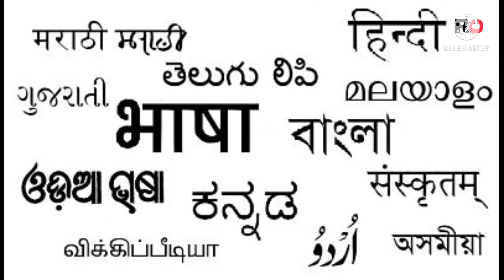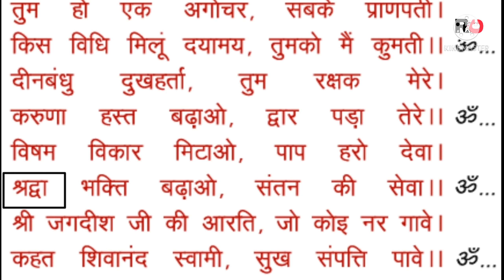ॐ जय जगदीश हरे ।। पंडित श्रद्धा राम फिल्लौरी ।। Pandit Shardha Ram Fillauri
Aarti Link

WE PROMOTE THIS AARTI

ॐ जय जगदीश हरे आरती Om Jai Jagdish Hare Aarti । ANURADHA PAUNDWAL । Vishnu Aarti । Video Song Aartiyan